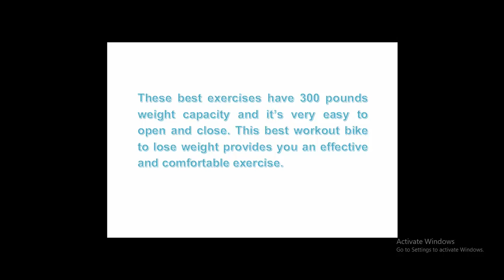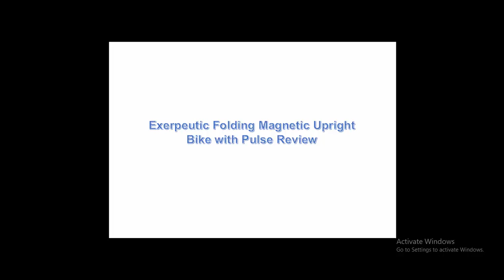Exerpeutic Folding Magnetic Upright Bike with Pulse Reviews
Exerpeutic Foldable Magnetic Upright Bike with Pulse could be folded up and rolled away when you're finished exercising. It is also designed to support up to and including weight capacity of three hundred pounds. Exerpeutic Folding Magnetic Upright Bike with Pulse features like the crank system, magnetic opposition, heart pulse monitoring along with a 'double drive' transmission system are included for a very economical price.